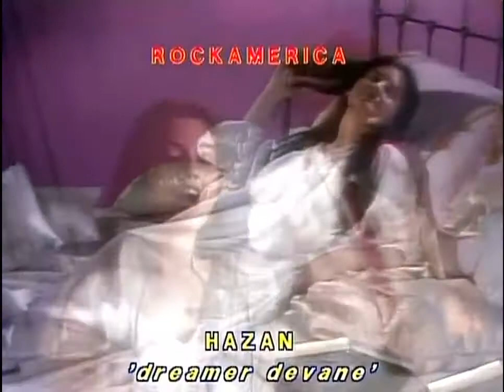NAZIA HASSAN. Dreamer Deewane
Original version from Disco Deewane, 1980.